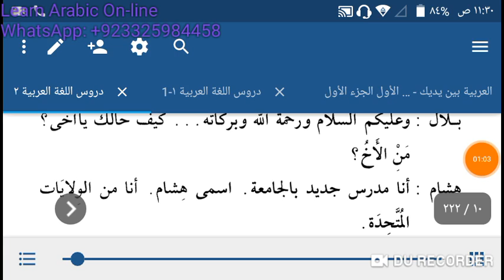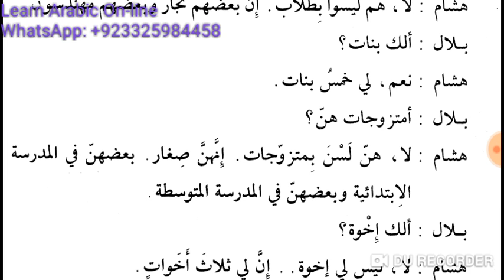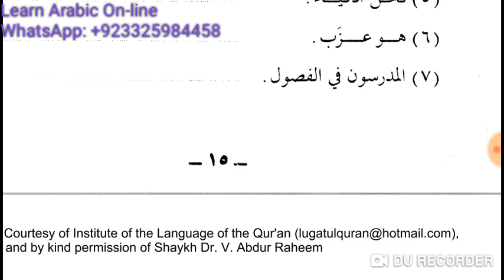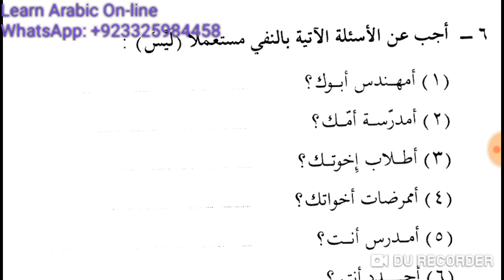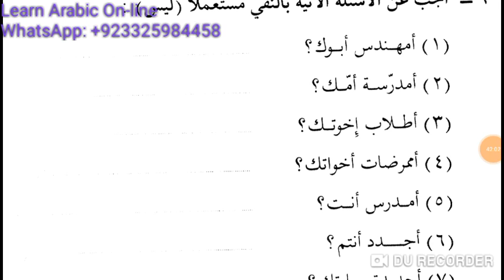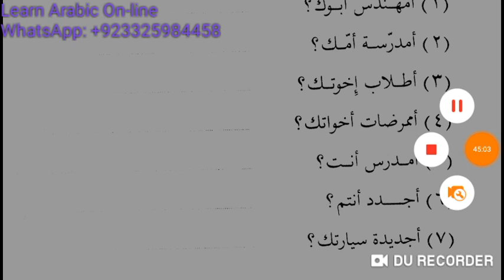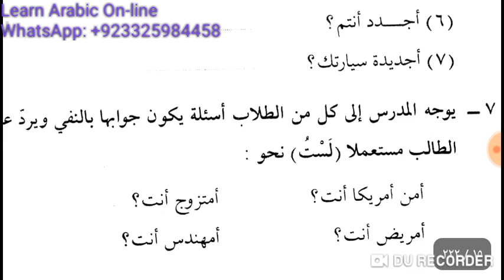Lesson 2 of Duroosul Lughatil Arabiyyah Book 2